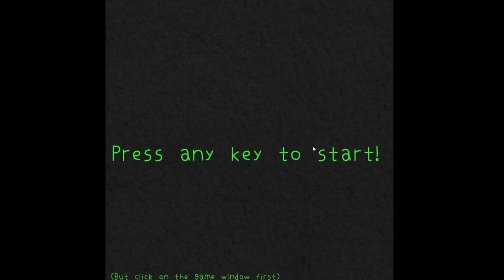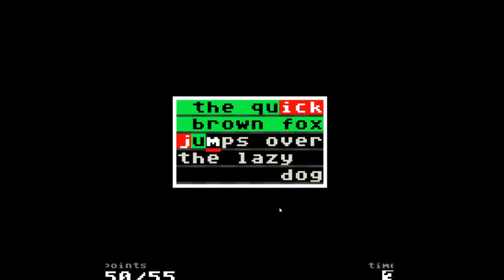Tauriel Teaches Typing: Nice route Part I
There will be two paths of this series with one being  good and the other bad, kinda like Undertale but less spaghetti

*note ignore outro if second episode isnt uploaded